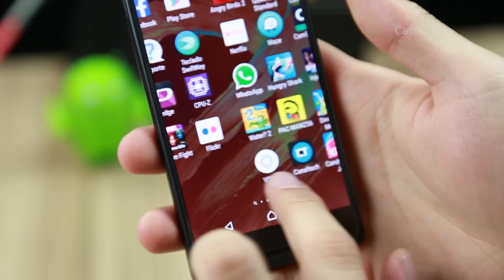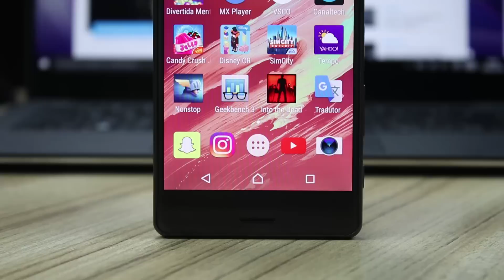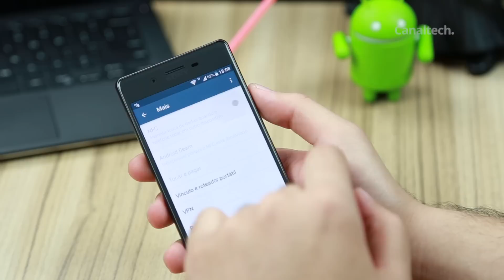SONY XPERIA X: 5 motivos para NÃO COMPRAR [5 Motivos]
Ficou com um pé atrás na hora de investir na nova linha da Sony? Então aproveite e confira 5 motivos para NÃO comprar o Xperia X.

Assista também:
5 motivos para COMPRAR o Xperia X

Análises, dicas e matérias: segundas a sextas
CT Entrevista: segundas
CT Responde: terças
DicaDeApp: terças e quintas
Inovação²: segundas, quartas e sextas
CTNews: Sextas